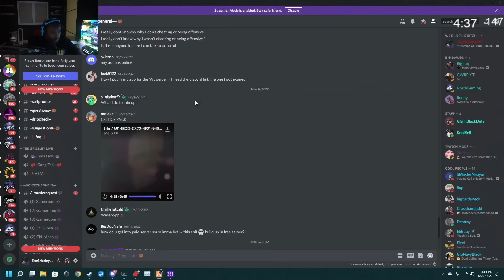Episode 29.1: A WEDDING THEY WONT FORGET! | GTA RP | Grizzley World Whitelist